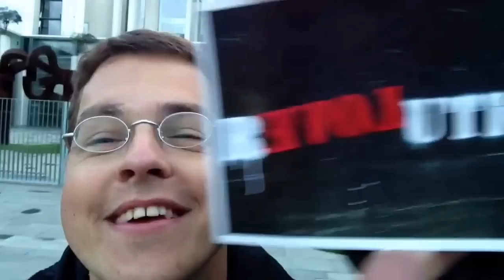KAaM Nr.005 "Ihr laßt die Masken fall´n" - Kanzleramt Anschreien Am Montag - KW37 - 9.9.2013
KAaM Nr.005 "Ihr laßt die Masken falln, wir ziehn die Masken auf" - Kanzleramt Anschreien Am Montag - KW37 mit @philoup aus der (fast) Schweiz - - 9.9.2013 - .. LINKS: "Freiheit Statt Angst" Fazit Netzpolitik NSA PolitRap (Motrip ft. Elmo - Guten Morgen NSA) Smartphone Ausspioniert: RumFunk 'NetzPolitik